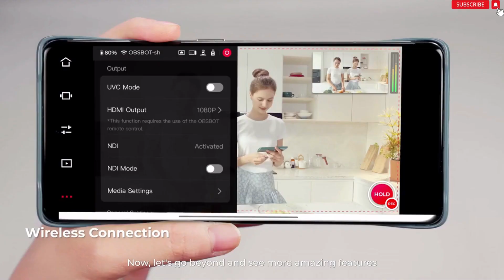OBSBOT Tail Air AI Powered 4K PTZ Streaming Camera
Expand your video shooting to the next level with AI power and Multicam setup